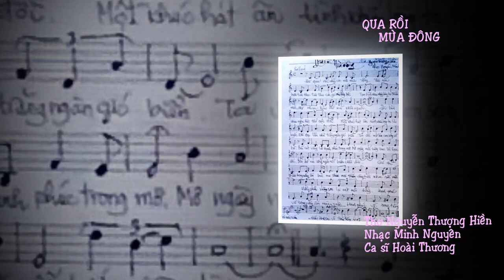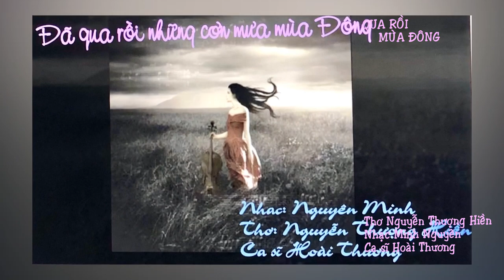QUA RỒI MÙA ĐÔNG Nhạc Nguyên Minh -Thơ Nguyễn Thượng Hiền Ca sĩ Hoài Thương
QUA RỒI MÙA ĐÔNG
Nhạc Nguyên Minh
Thơ Nguyễn Thượng Hiền
Ca sĩ Hoài Thương